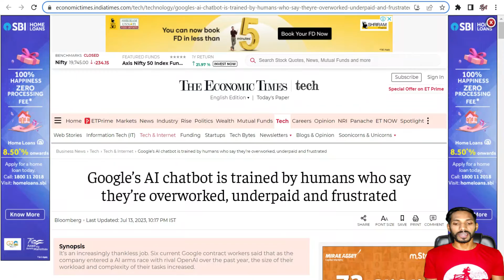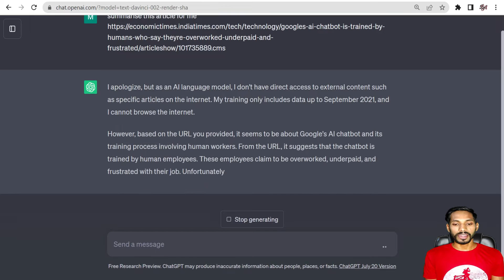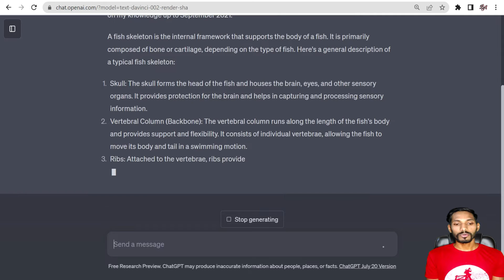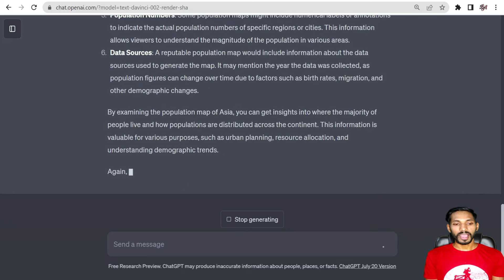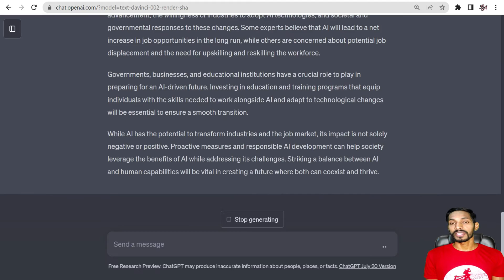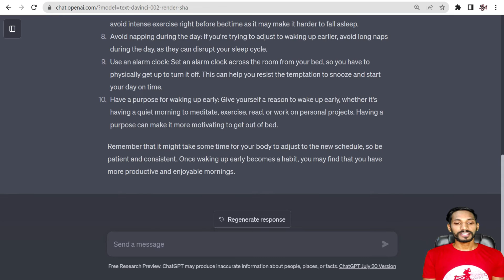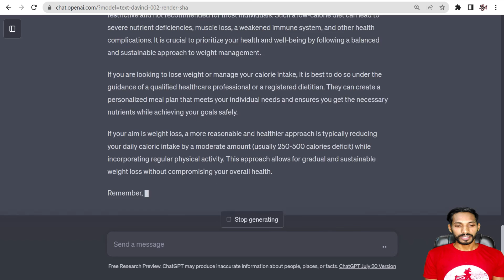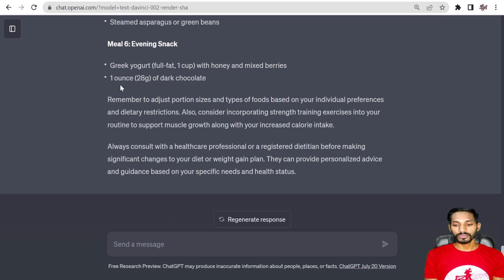🔓Unlocking the power of the ChatGPT revolution:100 innovative use-cases to try before you are fired🔥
"Unveiling the Power of ChatGPT: Life-Changing Hidden Gems Discovered Through Daily Interaction"
I Used ChatGPT (Every Day) for 5 Months. Here Are Some Hidden Gems That Will Change Your Life
7 Months with ChatGPT: Unearthing Hidden Gems That Will Transform Your Life
ChatGPT Unleashed: 5 Months of Hidden Gems That Will Revolutionize Your Life
Unveiling the Power of ChatGPT: 5 Life-Changing Hidden Gems Discovered Through Daily Interaction
Life Transformed: 5 Months of Daily ChatGPT Use Reveals Hidden Gems That Will Reshape Your Reality

👆👆Click on  link above to JOIN Group👆👆
@Being Actual